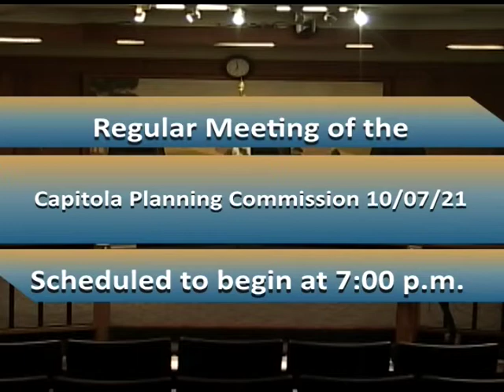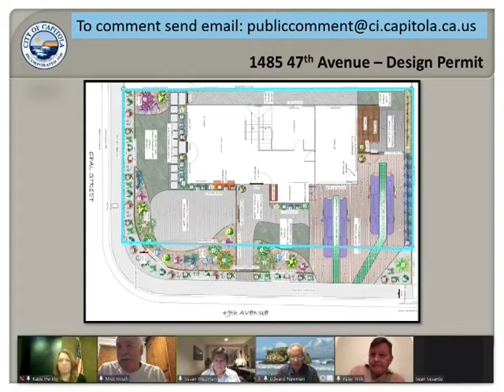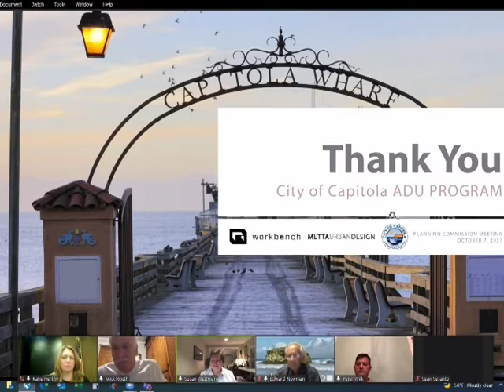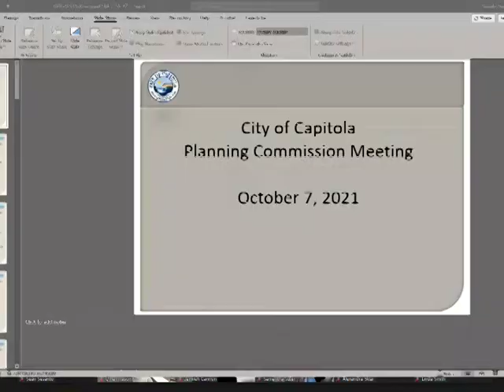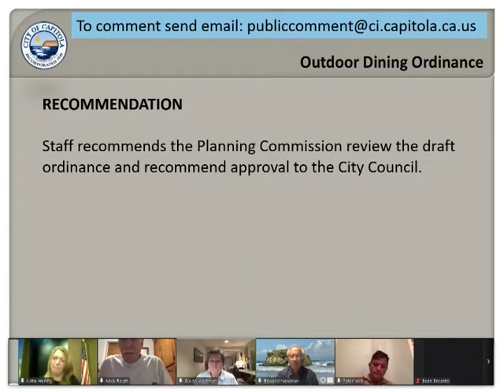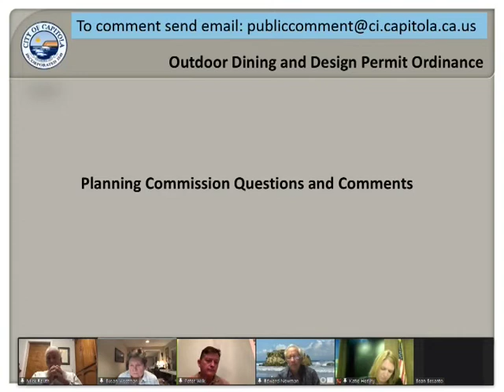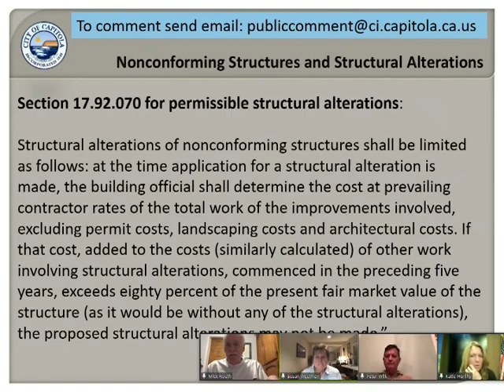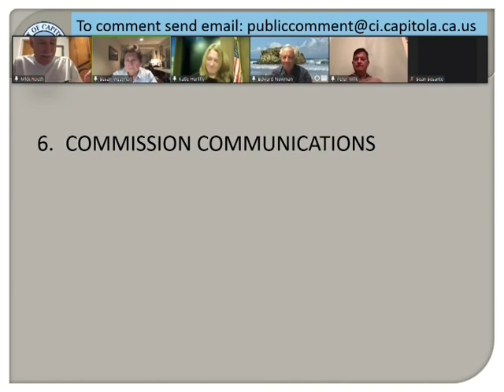Capitola Planning Commission 10/7/21